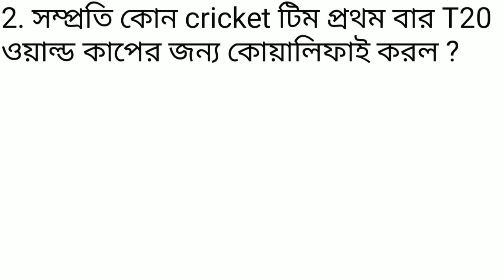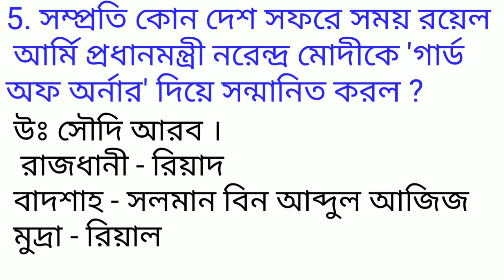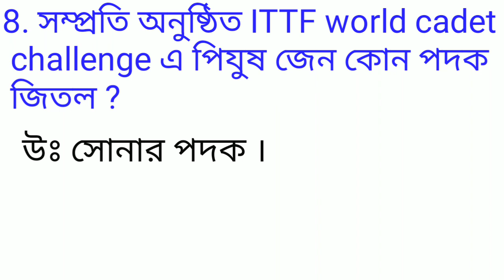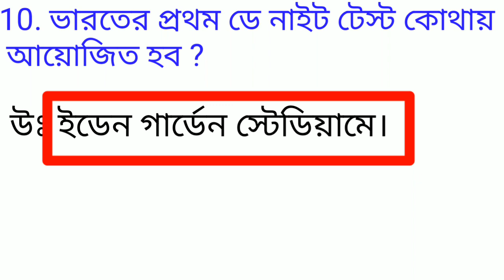Top10 Current Affairs 1st November 2019/ Current affairs in bengali/1 November current affairs ‌